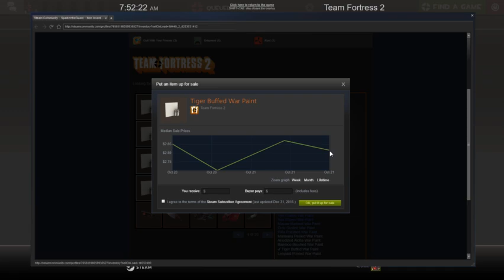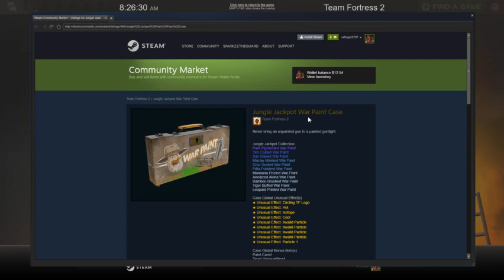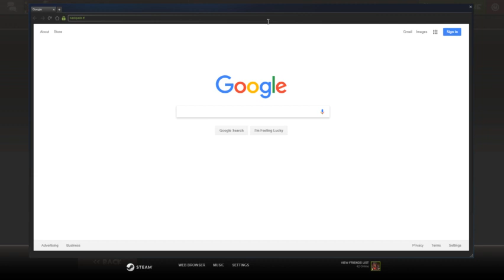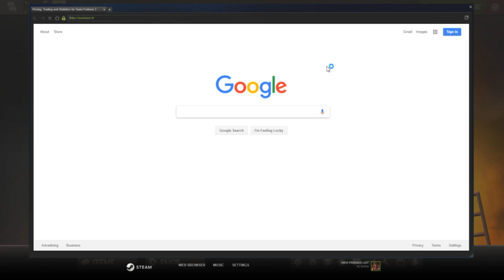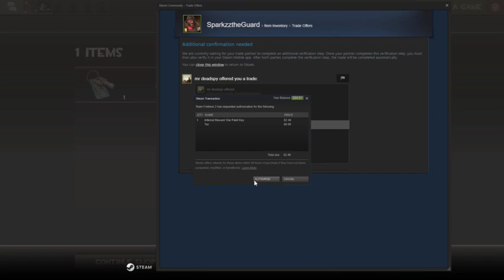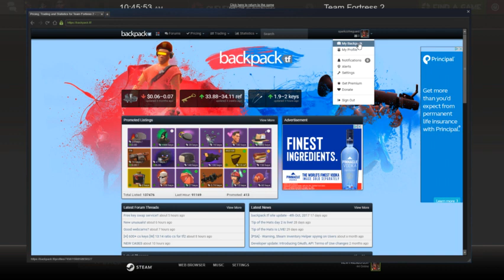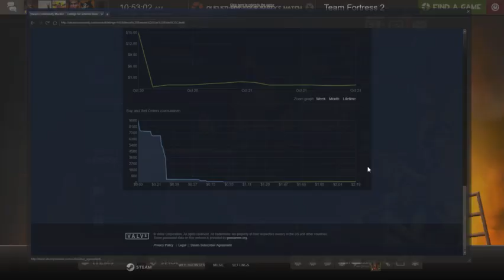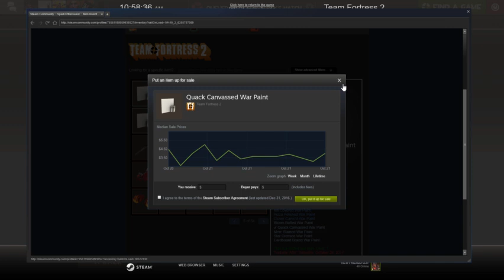Contracts + Unusualifier Unbox ... 3 Unusual Unboxes in a day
Unboxed 3 Unusuals in 1 day